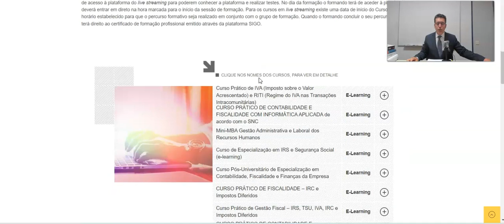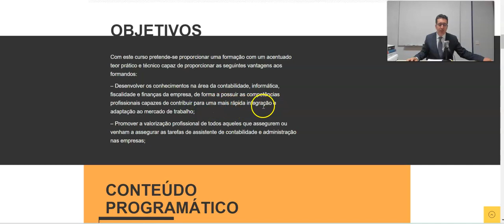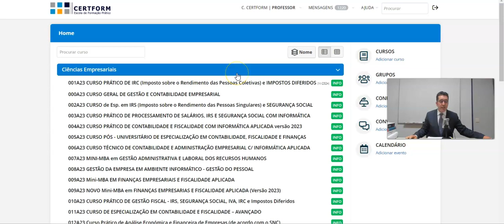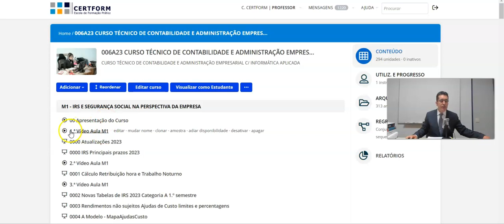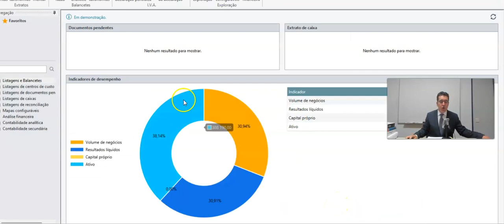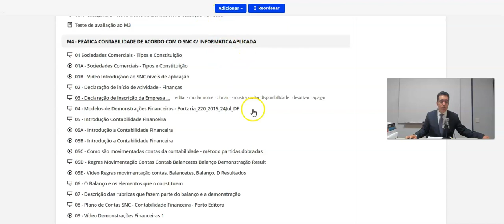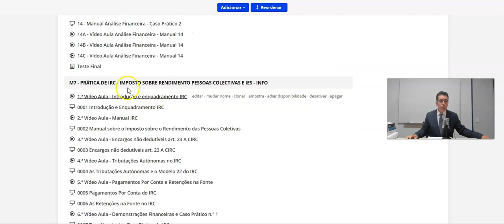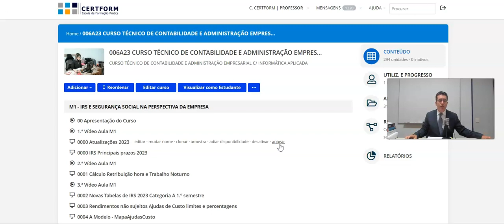💡 Como funciona o Curso Técnico de Contabilidade e Administração Empresarial (e-learning)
🔎 CURSO TÉCNICO DE CONTABILIDADE E ADMINISTRAÇÃO EMPRESARIAL C/ INFORMÁTICA APLICADA - E-LEARNING

A formação certa para a sua reconversão profissional!

✔ Irá desenvolver os conhecimentos na área da contabilidade, informática, fiscalidade e finanças da empresa, de forma a possuir as competências profissionais capazes de contribuir para uma mais rápida integração e adaptação ao mercado de trabalho;

📅 Curso disponível após inscrição 💭 Adquira ou desenvolva competências ao seu ritmo, onde e quando quiser!